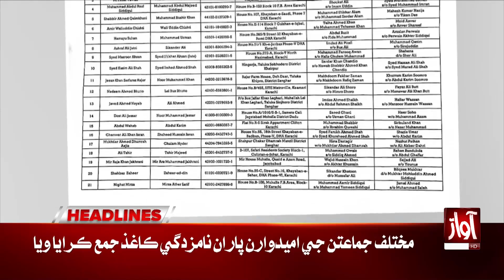CM Sindh Murad Ali Shah Big Statement | Awaz News Headlines At 9 PM | NFC Awards | Awaz Tv News